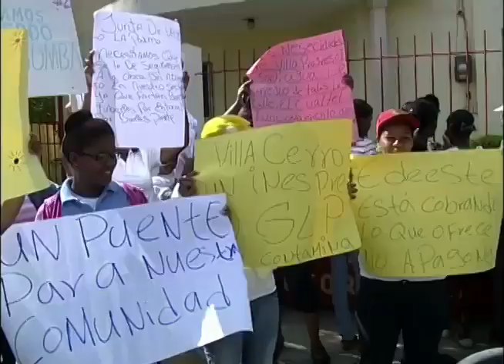Residentes de Villa Cerro, en Higüey "No creemos en las autoridades"